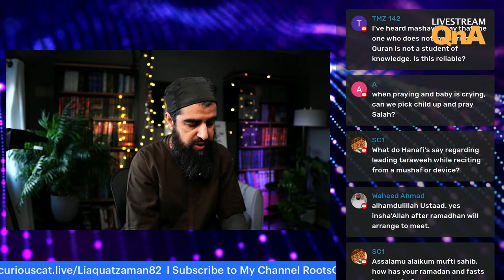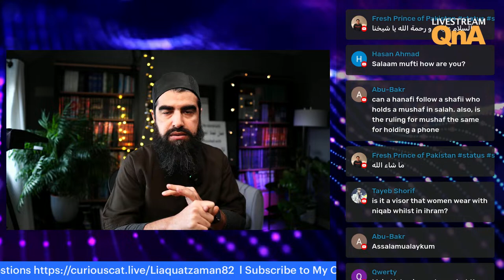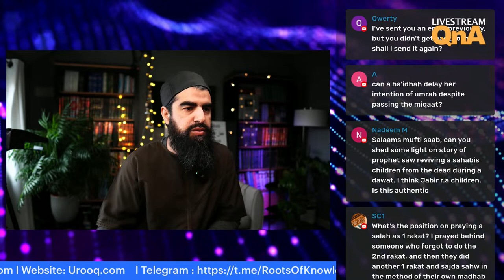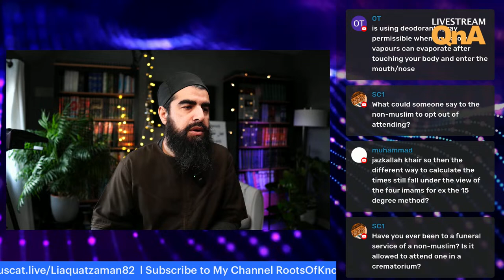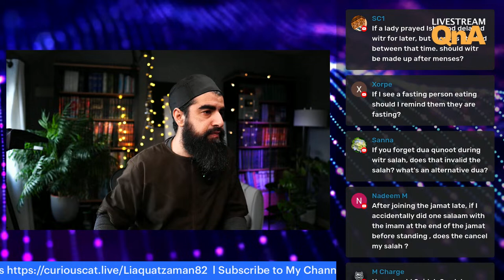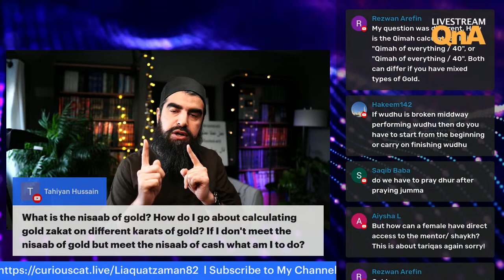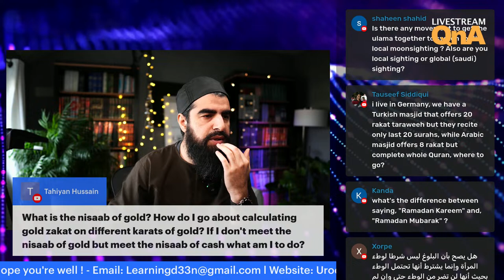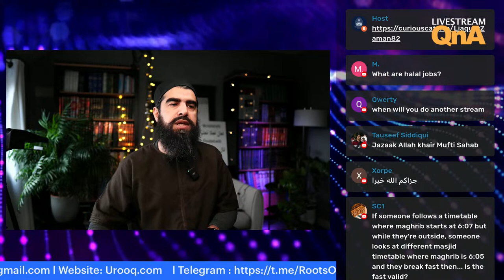Livestream QnA 17/3/24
This is a series of Livestreams I try to stream on Sundays in the Month of Ramadan to talk with my subscribers and try to answer questions that they have